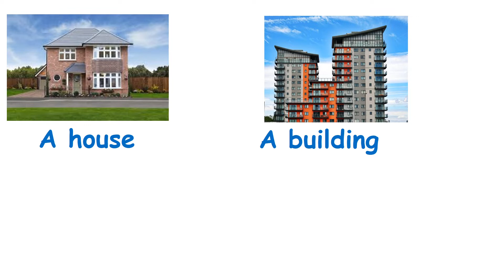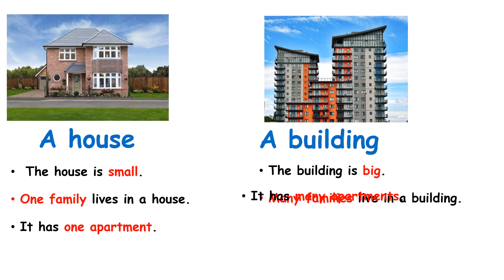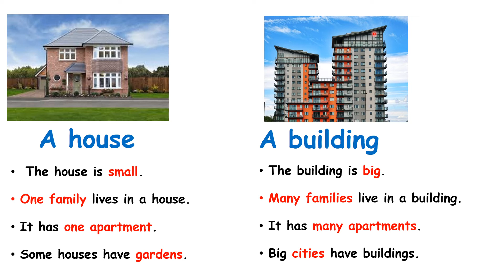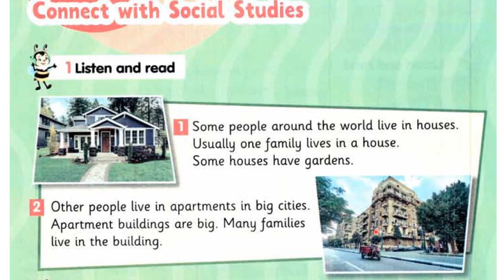Primary 2..Unit 10..Lesson 3.. Houses vs. buildings.. Part 1